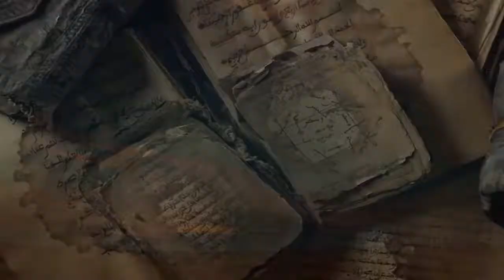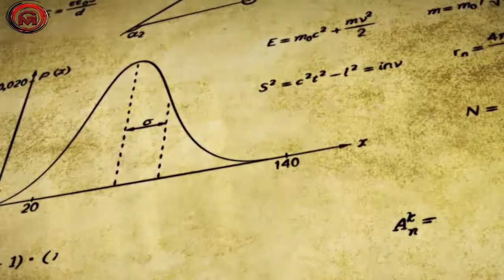Real History Of Mohenjo Dao | Indus Valley Civilization |Mohenjo Daro Civilization| In Hindi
The Untold Story Of Mohenjo-Daro|Indus Valley Civilization
Real History Of Mohenjo Dao
Indus Valley Civilization
Mohenjo Daro Civilization In Hindi